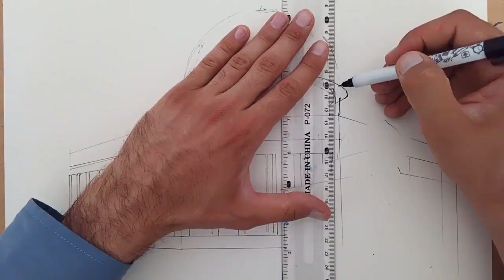Drawing Masjid al-Aqsa (al-Aqsa mosque) مسجد الاقصي Islamic Art